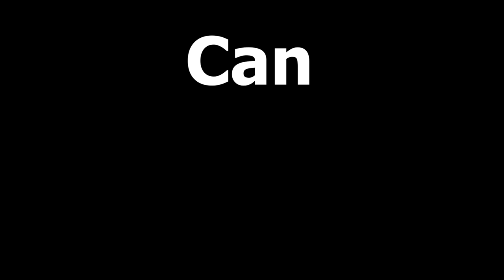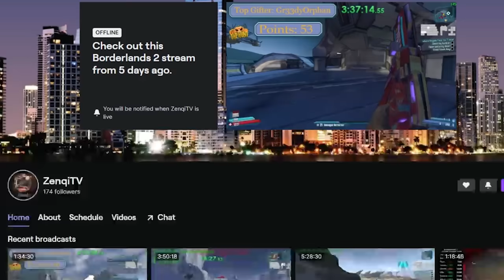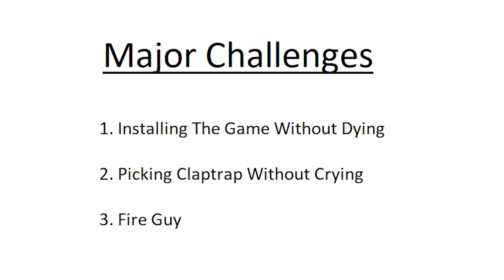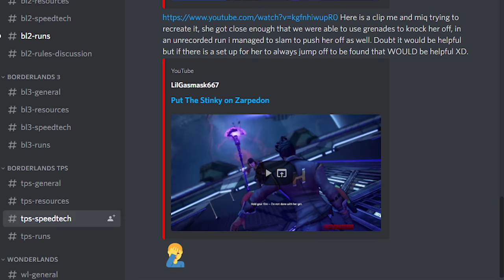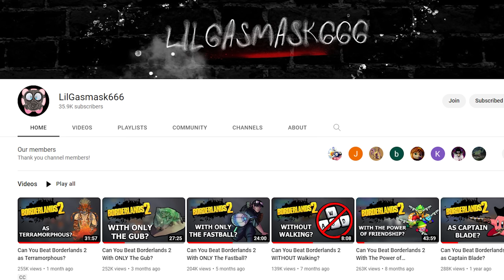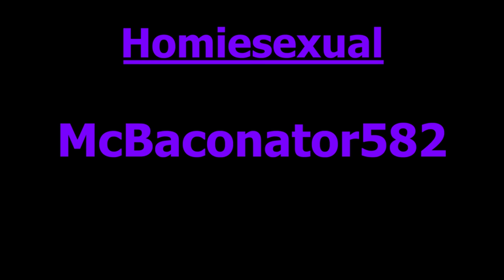Claptrap Action Skill Only!? Commenter Challenges 5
Thanks to Prolific Ambiance for suggesting this challenge! You are a sadistic bastard!